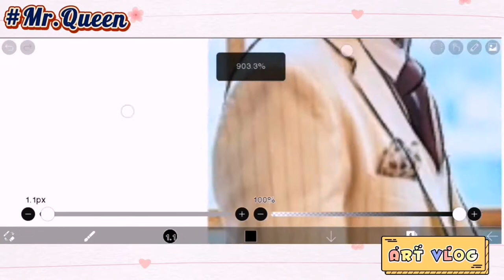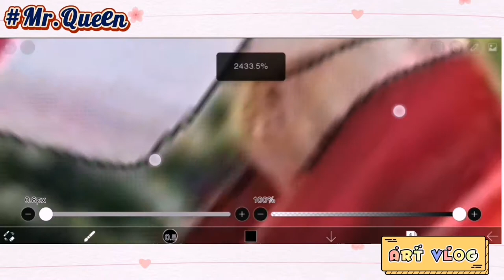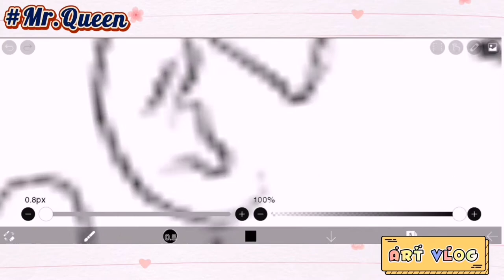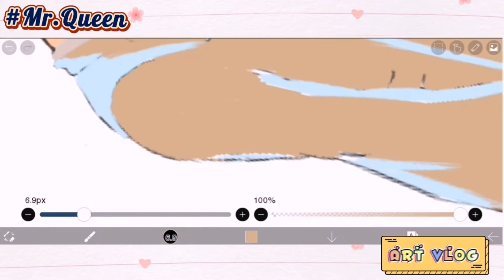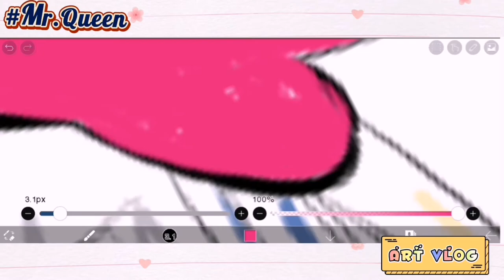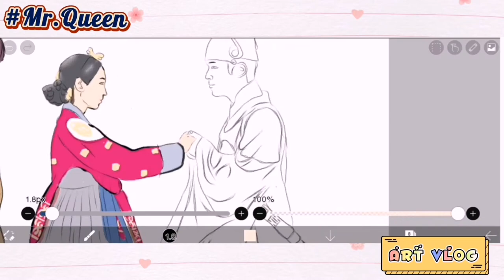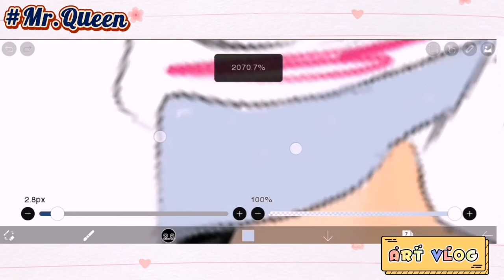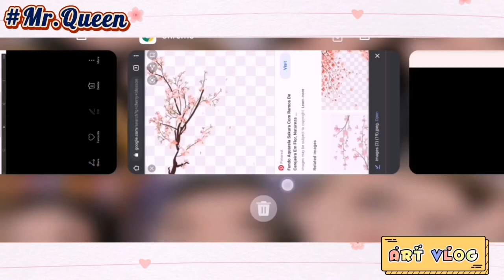Mr. Queen inspired painting 🤗 || AYCCAMAZING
Disclamer: Not a pro, so expect errors.
Gadget used- Android Phone

Music                                    Here I am Mr. Queen OST (Violin Cover)
Music                                    Here I am Mr. Queen OST (Guitar Cover)
Music                                    Xiumin- 'To my one and only you' Mr. Queen OST (Guitar Cover)

Music                                    SOYOU, Park Woojin- 'Puzzle' Mr. Queen OST (Guitar Cover)

P. S: Open for recommendations, suggestions & request po.